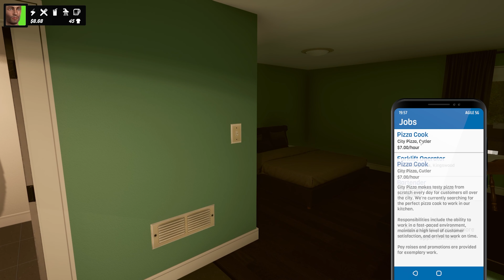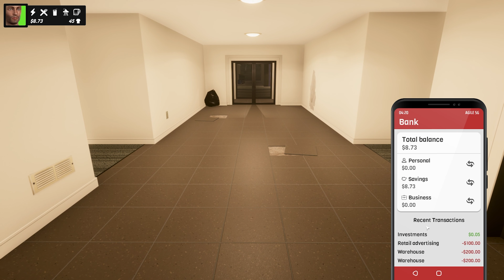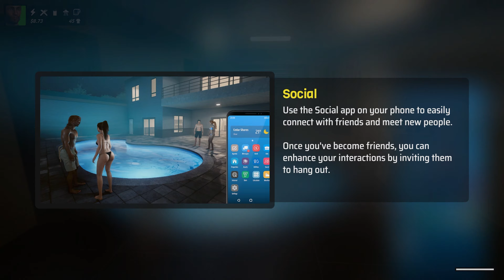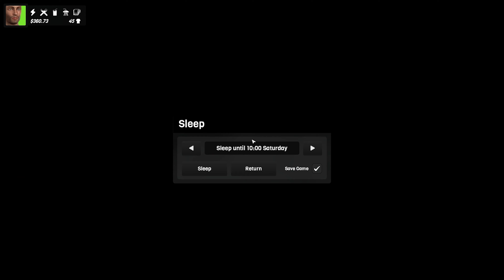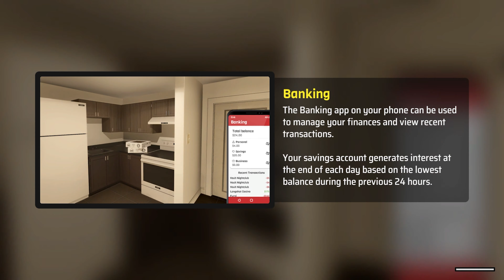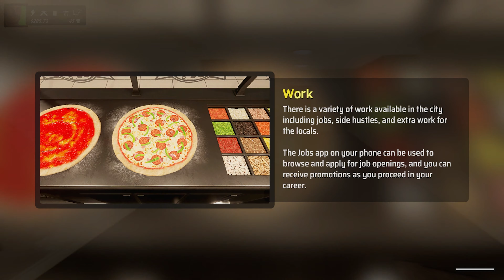Crazy Forklift Operator & Our First Store - Denizen #3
Crazy Forklift Operator & Our First Store - Denizen #3 Britto TheHomeOfEverythingSimulation @thehomeofeverythingsimulation @britto

PC Specs

Case: Deepcool Nattrexx 55
Powersupply: Coolermaster 750W PSU
CPU: Intel® i7-13700KF
Motherboard: MSI Pro Z790-P
Graphics Card: RTX 3060Ti
Memory: 32GB DDR5 RAM
SSD: Kingston 2TB NVMe
HDD: Seagate Ironwolf 8TB Mech